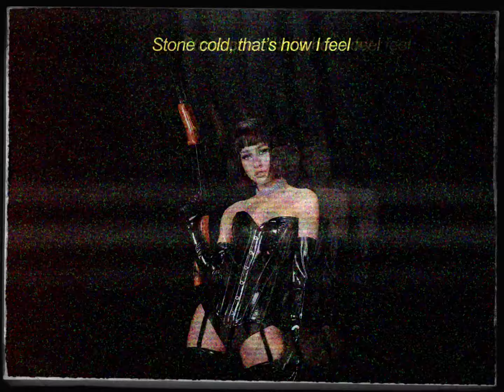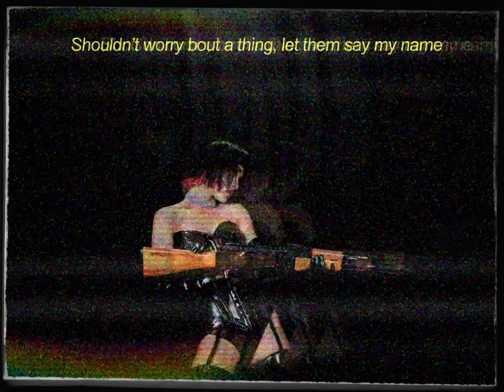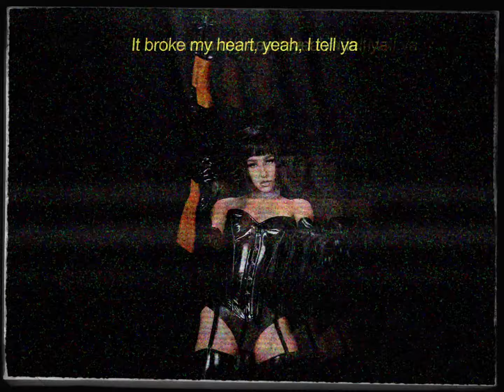Holy Molly x Cosmo & Skoro - Gangster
Photo by Raluca Margescu
Visualizer by Loyal Trip Cartel

Music & Lyrics: Marius Dia, Holy Molly
Production: Alex Parker, Cosmo & Skoro

"Gangster" Official Lyrics:

Stone cold, that’s how I feel
Give me dollar dollar bills, they’re my happy meal
Oh, Lord! The shit is real
I got 99 problems, but I have my pills

The roof, the roof, the roof is on fire
I was so kind a while ago
But now you gotta gotta know

I feel like a gangsta
Everywhere I go
Got a gun, got a knife
Baby, you should know
I feel like a gangster
And I’m bulletproof
Better run, better run
When I hit the roof

My life is kinda great
It’s like I’m walking everynight in a broadway play
Oh, am I straight or gay
Shouldn’t worry bout a thing, let them say my name

All the kids in the schoolyard
‘’Molly, you’re not cool enough to play with us’’
It broke my heart, yeah, I tell ya
And now you gotta gotta know